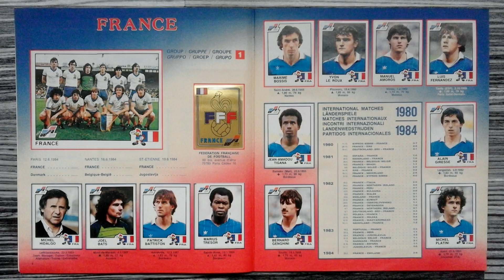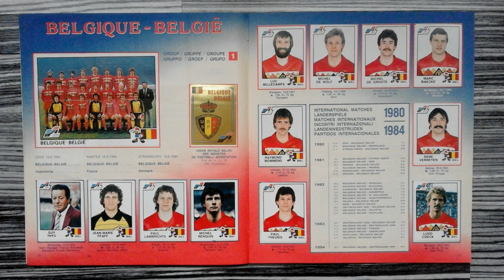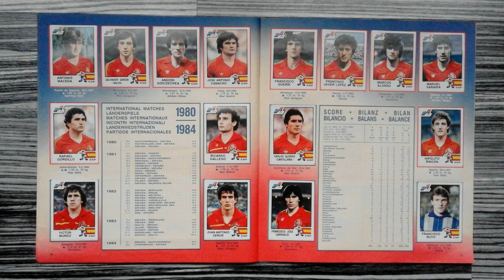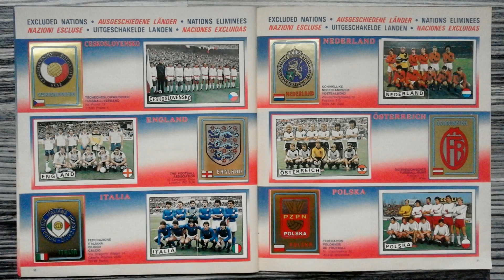Panini Album "UEFA Euro 84" France - 100 % COMPLETE / FULL / LLENO / COMPLETO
This is my original Panini Album of the UEFA European Championship 1984 in France.

Song / Music:
"Get ready for this!" performed by "Pop'n'Soul-Group CREATIONS"